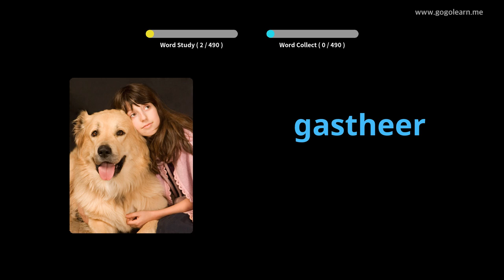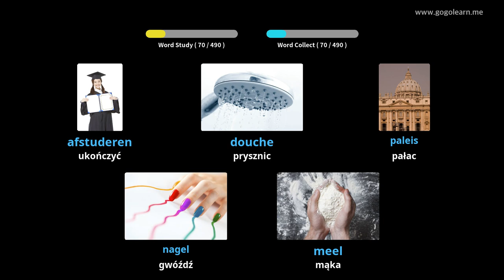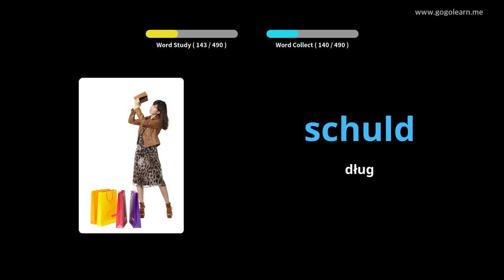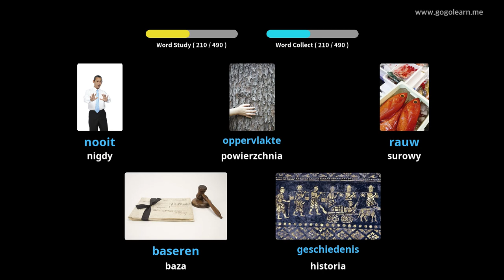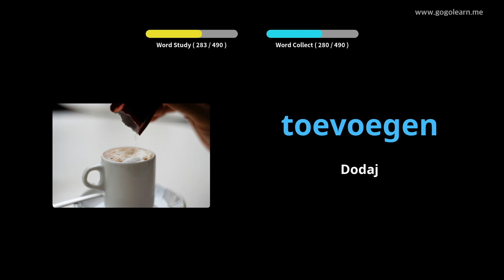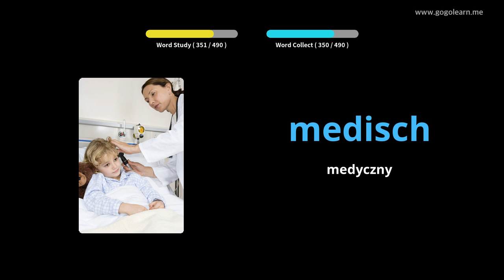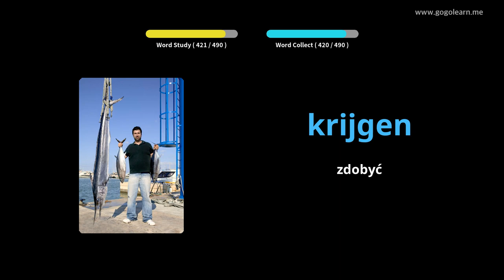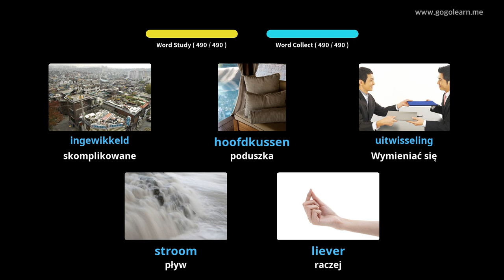Dowiedz Się Holenderski Poprzez Zdjęcia |Słownictwo Holenderski Podstawowa Szkoła średnia | Golearn